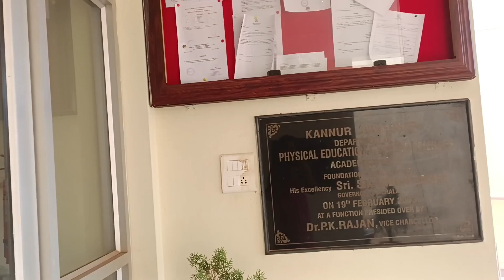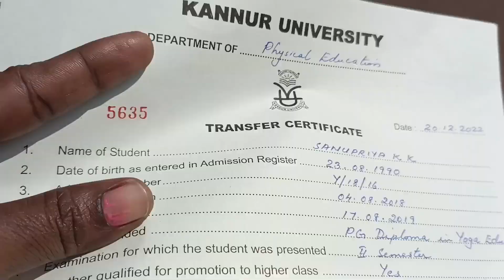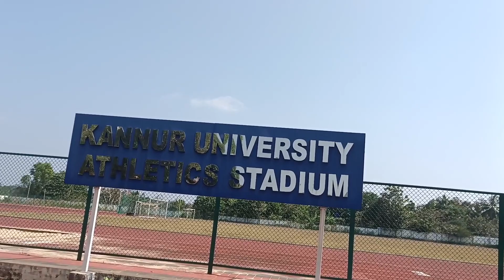ഇനി ബിസിനസ് ചെയ്യുന്നവർക്കൊരു നല്ല തുടക്കം